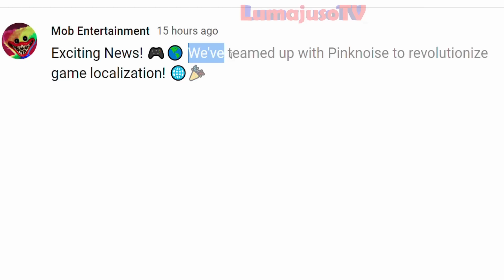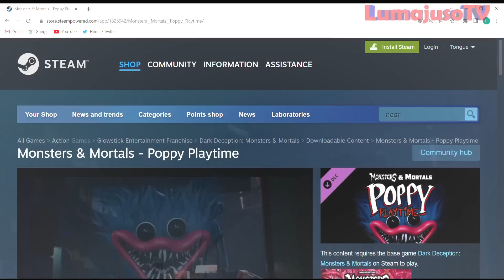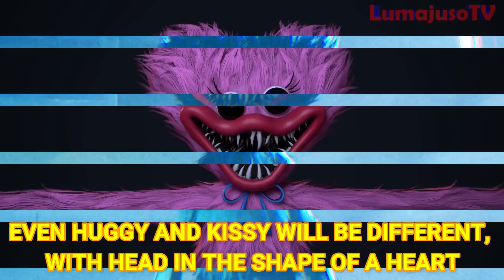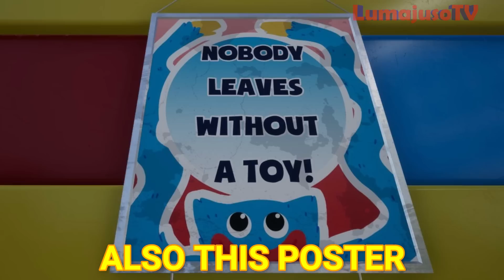POPPY PLAYTIME on DARK DECEPTION: ALL OFFICIAL PREVIEWS of the NEW CHAPTER 🧤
Monsters & Mortals - Poppy Playtime is the new DLC of Dark Deception: Monsters & Mortals!
In this video we will see new official news of Poppy Playtime Chapter 3 and all the previews of the new game Monsters & Mortals Poppy Playtime 🧤